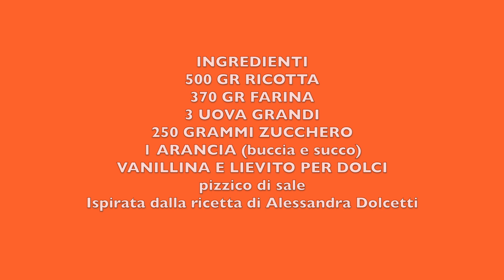Frittelle alla ricotta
INGREDIENTI
500 GR RICOTTA
370 GR FARINA
3 UOVA GRANDI
250 GRAMMI ZUCCHERO
1 ARANCIA (buccia e succo)
VANILLINA E LIEVITO PER DOLCI
pizzico di sale
Ispirata dalla ricetta di Alessandra Dolcetti